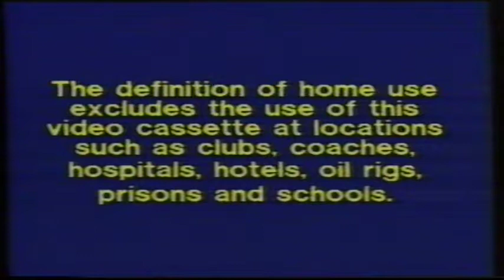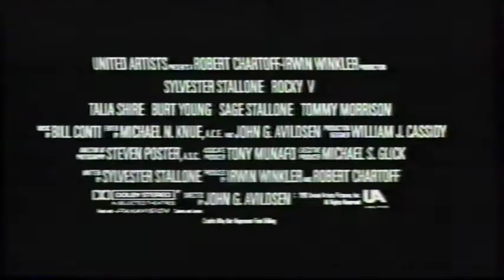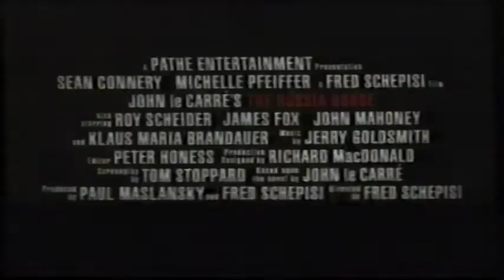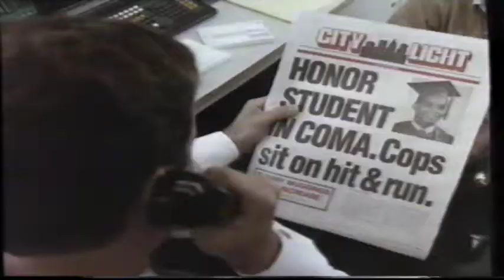UK Rental VHS Trailer Reel: American Kickboxer 1 (1991 Cannon Video/MGM UA Home Video)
Opening to the rental VHS of the Martial Arts Action Adventure Film From 1990 Starring John Barrett & Keith Vitali

OPENING:
Warning
MGM/UA Home Video
Rocky V Trailer
The Russia House Trailer
Stephen King's It Trailer
Going Under Trailer
The Bonfire Of The Vanities Trailer
VSC 15
BBFC 15 Card
Cannon
Distant Horizon Ident